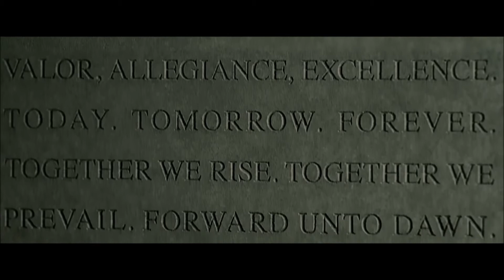Forward Unto Dawn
I felt like making a trailer for something.